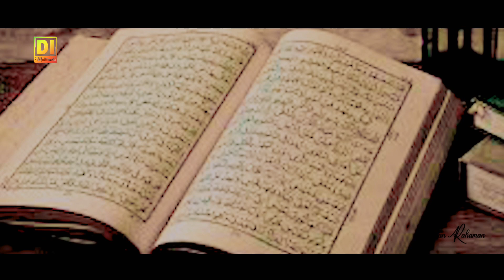ya nabi kamliwala | ইয়া নবী কামলিওয়ালা | Md Saifuddin Arabi | সাইফুদ্দিন আরাবী গজল | bangla gojol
Singer: Saifuddin Arabi
Lyrics: Saifuddin Arabi
Tune: Collected
Rocord Level: Sk Proribar
Sound Design: Rejaul Sekh
Camera & Editing: Imran Rohoman
Gfx: Arban Sardar

Nabi Kamliwala Gojol
Ya Nabi Kamliwala
Nabi Kamli Wala Gojol
Saifuddin Arabi bangla Gojol
Shilpi Saifuddin Arabi Gojol
Saifuddin Arabi Gojol 2023
new gojol
bangla gojol
bangla new naat
2023 new gazal
নতুন গজল
২০২৩ এর নতুন গজল
new heart touching ghazal